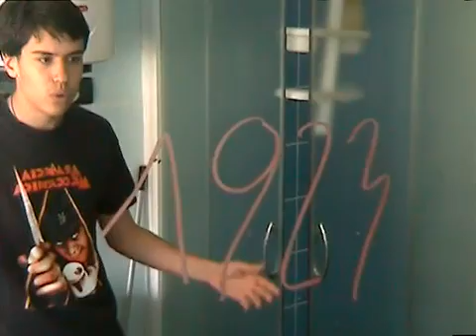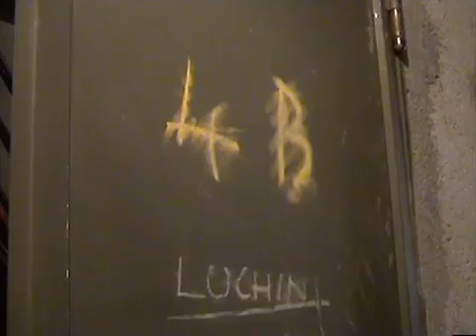THE DANCER part 3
film tanto acclamato e applaudito lungometraggio che ha portato fortuna agli attori emergenti...purtrooppo sarà diviso in 5 episodi per compa della durata max dei video di you tube... ciao e BUONA VISIONE !